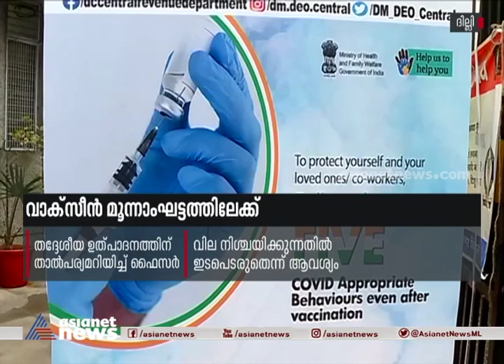വാക്സീൻ വിതരണം മൂന്നാം ഘട്ടത്തിലേക്ക് | Covid Vaccine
Covid Vaccine distributuion 3rd Phase.